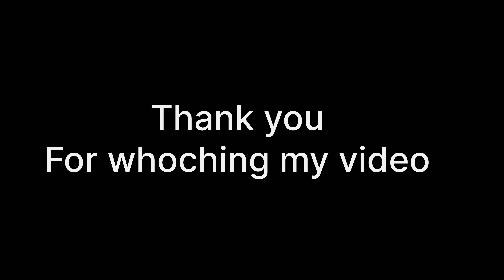Movie 🍿 time || full on masti mazak with bestie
Hey guys plz do support
Do like 👍
 More video ke liye comment kare
Plz share my video another friend and family